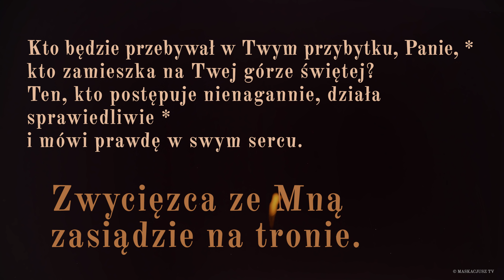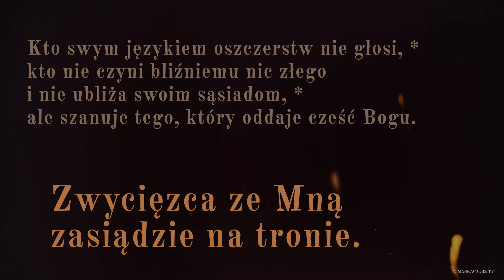PsalmResponsoryjny | 20 listopada 2018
Ps 15 (14), 1b-2. 3 i 4b. 4c-5 (R.: por. Ap 3, 21a)

    Zwycięzca ze Mną zasiądzie na tronie.

Kto będzie przebywał w Twym przybytku, Panie, *
kto zamieszka na Twej górze świętej?
Ten, kto postępuje nienagannie, działa sprawiedliwie *
i mówi prawdę w swym sercu.

Kto swym językiem oszczerstw nie głosi, *
kto nie czyni bliźniemu nic złego
i nie ubliża swoim sąsiadom, *
ale szanuje tego, który oddaje cześć Bogu.

Kto dotrzyma przysięgi niekorzystnej dla siebie, *
kto nie daje swych pieniędzy na lichwę
i nie da się przekupić przeciw niewinnemu. *
Kto tak postępuje, nigdy się nie zachwieje.

Śpiew: Rafał Maciejewski.
Animacja: Maja Garmulewicz.
Produkcja: Maskacjusz TV.

Śpiew: Rafał Maciejewski.
Animacja: Maja Garmulewicz.
Produkcja: Maskacjusz TV.